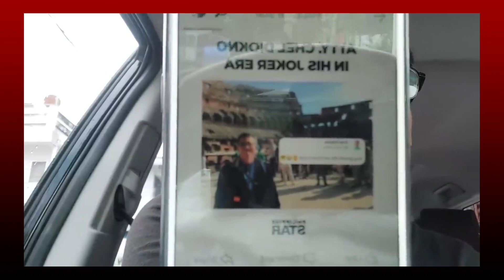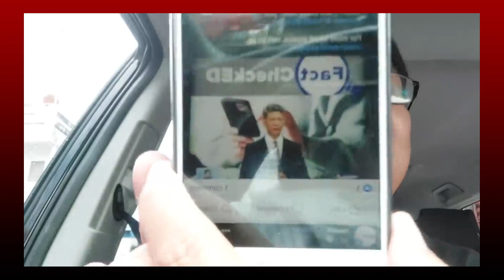Bakit ako! si CHEL dapat na FACT CHECK ng TV5!